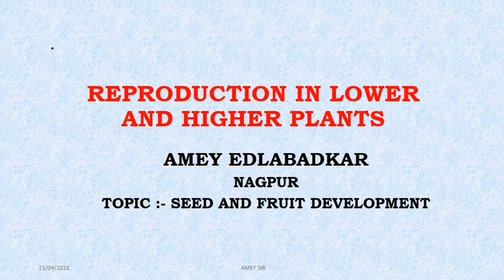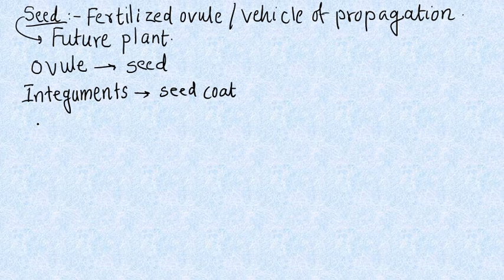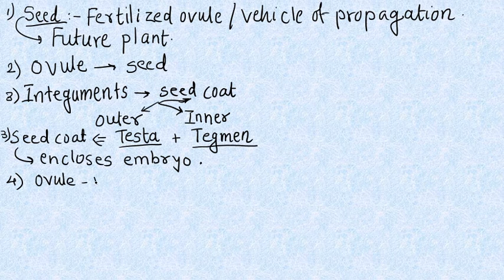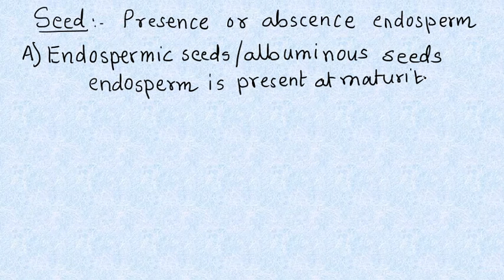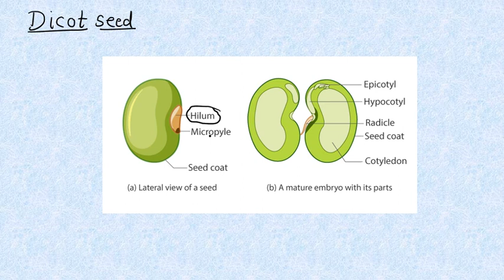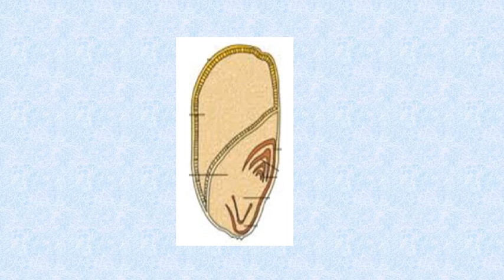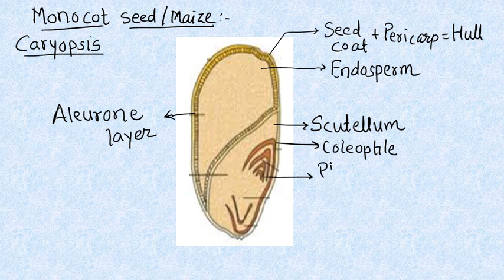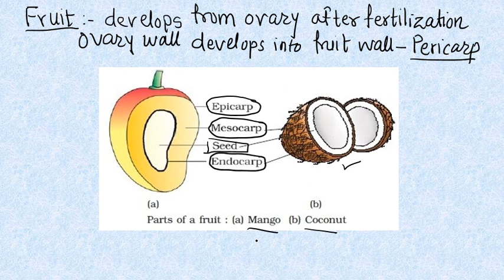SEEDANDFRUITDEVELOPMENT NCERT AMEYSIR REPRODCTIONINFLOWERINGPLANTS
seed and fruit development